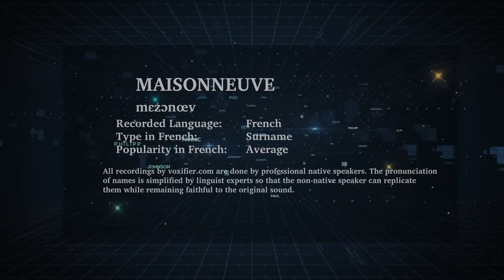How to Pronunce Maisonneuve in French - Voxifier.com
This is the French pronunciation, popularity, and phonetics recording of the surname Maisonneuve. The same name may exist in other languages with different pronunciations.